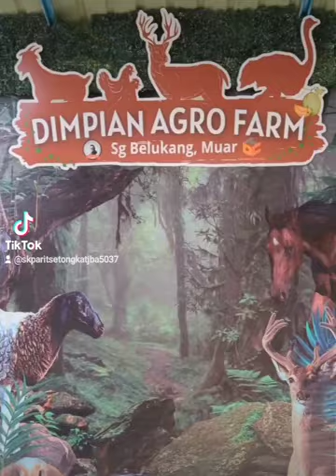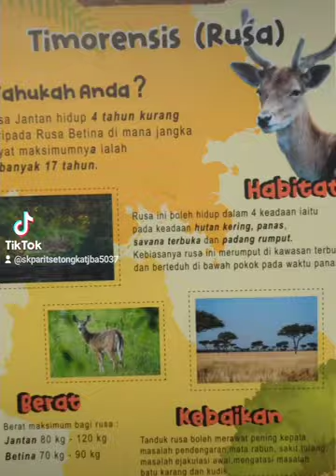Lawatan PK 2024